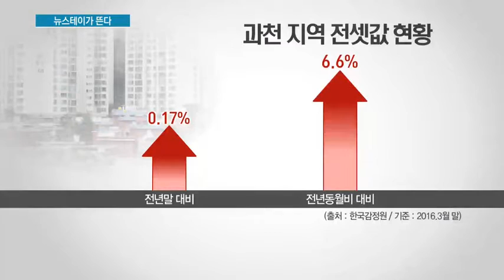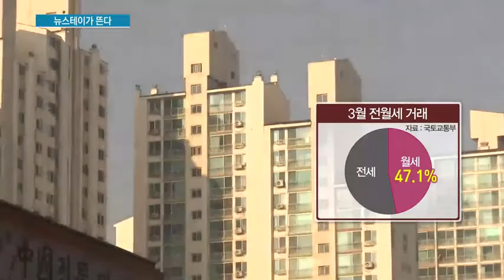전세 씨마르고 월세시대 도래, 뉴스테이가 뜬다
04/25 MTN 투데이

저금리 기조가 이어지면서 전세 구하긴 여전히 어려운 상황입니다. 이 때문에 '울며 겨자먹기'로 월세로 거주하는 경우가 점차 더 늘어나고 있는데요. 정부가 최근 적극적으로 육성하고 있는 기업형 임대주택, 뉴스테이는 이런 월세 가속화 현상의 한 대안으로 점차 자리를 잡아가고 있습니다. MTN이 마련한 특별기획 '뉴스테이가 뜬다' 그 첫번째 순서, 김혜수 기자가 보도합니다.